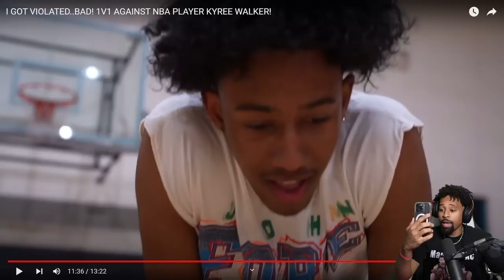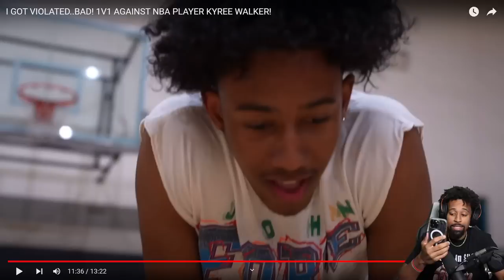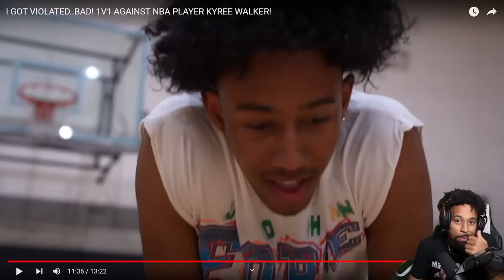Drifty Jay…Consider RETIREMENT! 1v1 Vs Kyree Walker..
0:00 start
10:08 Phone Call W/ Kyree